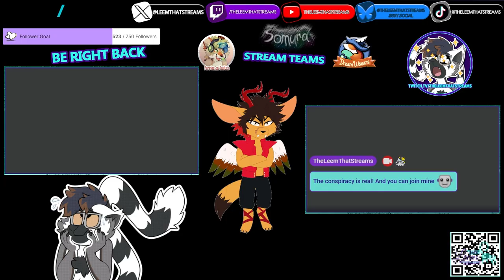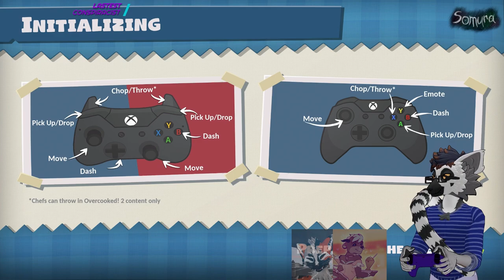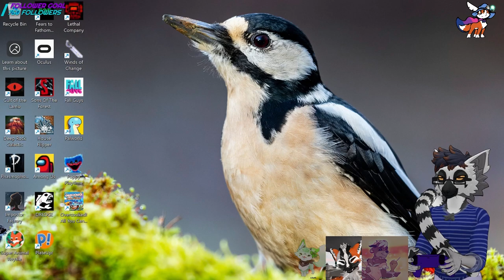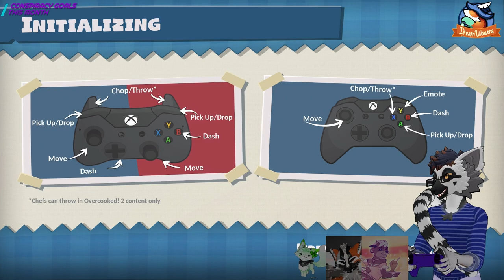What Did We Do! | Overcooked All You Can Eat! w/ DemonOtterGames CjamesFox MintiiFaux | Chapter 1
*Game* -  Overcooked:  All You Can Eat

*Artwork*

*3D Model and Rigging by*